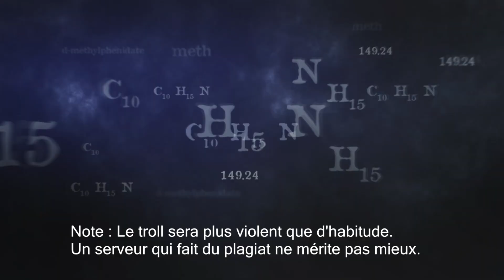Gmod DarkRP Troll : Comment détruire un faux DarkRP Aiekillu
Je troll sur un sale serveur dirigé par des plagieurs  ! il vont en voir de toutes les couleurs (vidéo humoristique à prendre au second degré)
**ATTENTION** LES TROLLS DE CETTE VIDÉO NE SONT PAS SUBTILES !**